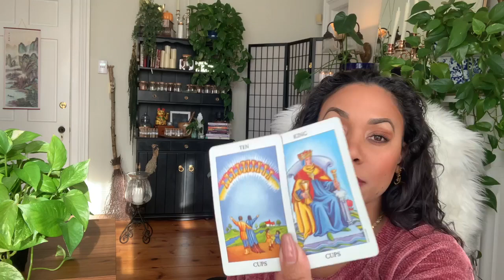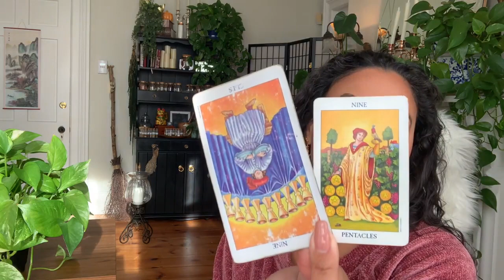✨ Sagittarius! This is Your Sign That Love is Coming In! | December Love Reading ✨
My name is Lyn. I'm a healer, helper, and I use my gifts as a Psychic Medium to deliver messages from Spirit and the other side. May the white light of the Holy Spirit surround you and bring you peace. I love you! Love + Light ✨💖✨

                                                                ✨💖Love & Light💖✨